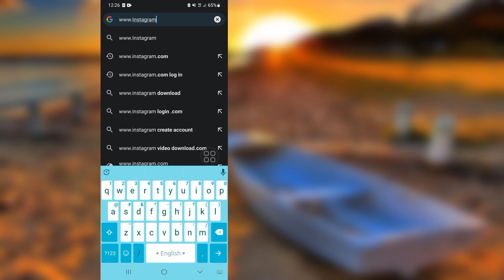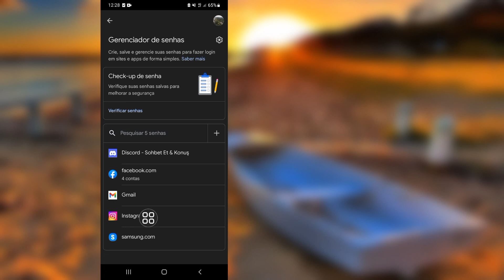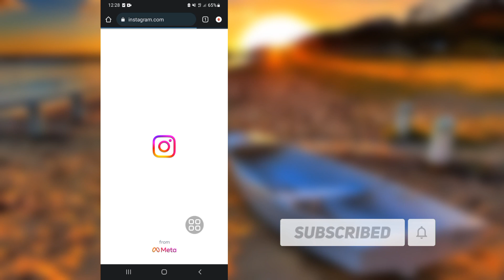Como recuperar a senha do Instagram sem e-mail ou número de telefone (2023) | Novo Processo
Bem-vindo ao meu melhor canal de soluções.

Nesse vídeo eu vou te mostrar.  Como recuperar conta do Instagram sem e-mail 2023. Se você deseja recuperar conta do Instagram sem e-mail 2023, continue assistindo ao vídeo até o fim. É um processo muito simples e fácil.